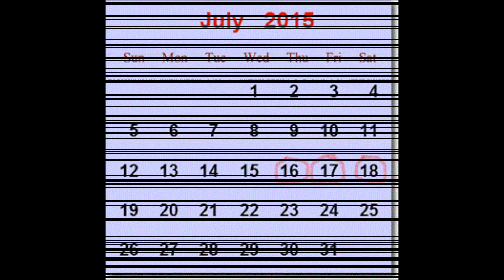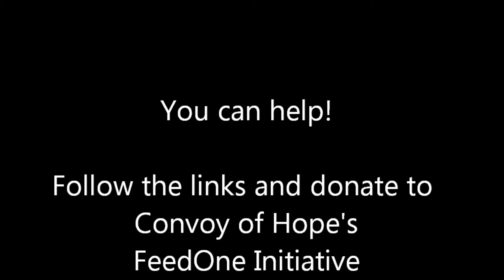Ride 2 Feed 2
Just a little promo video for an upcoming fundraiser